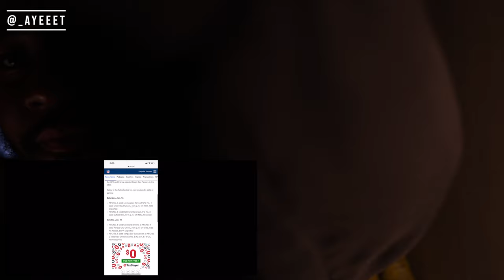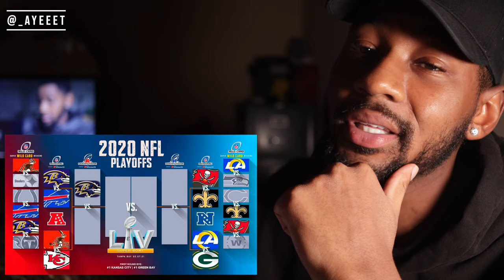2021 NFL PLAYOFF PREDICTIONS! (DIVISIONAL ROUND) 99.99998% CORRECT BRACKET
My 2021 NFL Playoff Predictions for the Divisional Round! 🏈